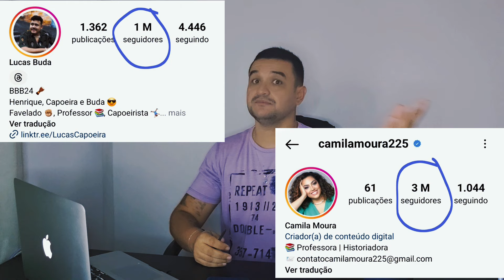"Ex-BBBs na Fazenda 16: Prepare-se!" - "Nova Temporada: A Fazenda 16 Agita"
Parece que a próxima temporada de 'A Fazenda' promete trazer ainda mais emoção, com ex-participantes do BBB e personalidades de sucesso do passado. A diversidade de elenco certamente vai deixar os fãs animados!